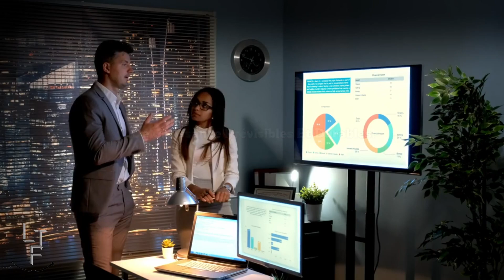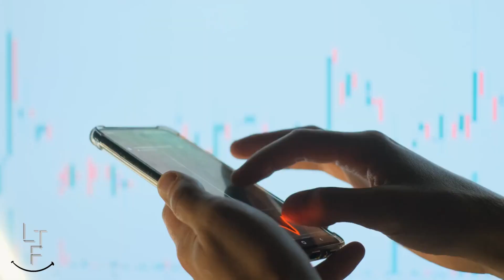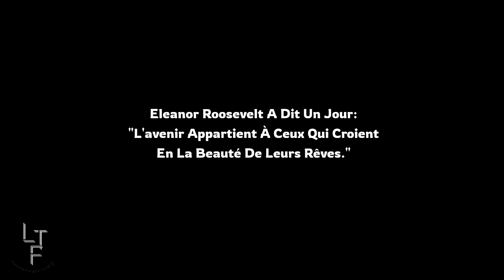Débloquez votre succès Avec une mentalité de champion ! (avec sous-titre)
🔖🏁 SOUTENEZ-NOUS :
🔛 EN SOUSCRIVANT À Notre CHAÎNE :  @letempsfile

Débloquez votre succès Avec une mentalité de champion !
(avec sous-titre)

🔛 Nous avons oublié les sous-titres sur la première version donc voilà, pour ceux qui préfèrent avec !

                              👨‍🍳🍳 Aujourd'hui à la carte📜,

🔝Découvrez les secrets des personnes très performantes et transformez votre état d'esprit pour réussir ! Apprenez à agir massivement, à vous concentrer sur les résultats, à construire une base solide, à adopter une croissance délibérée et à cultiver la résilience. Libérez votre véritable potentiel à l'aide d'idées pratiques et d'exemples concrets. Élevez votre voyage vers le succès dès aujourd'hui. 🔑🚀

▬▬▬▬▬▬ Ne Vous Arrêtez pas En Si Bon Chemin  ▬▬▬▬▬▬

▬▬▬▬▬▬▬ Lien vidéo ▬▬▬▬▬▬▬

📎 Mentions légales :
Toutes les informations sur cette chaîne sont publiées de bonne foi & à des fins d'information générale uniquement. Je ne donne aucune garantie quant à l'exhaustivité, la fiabilité & l'exactitude de ces informations. Toute action que vous entreprenez sur la base des informations que vous trouvez sur ce canal est strictement à vos propres risques.
Il n'y a aucune garantie que vous obtiendrez les mêmes résultats, ou même des résultats tout court.
Je ne suis pas un conseiller financier.
Vos résultats dépendront entièrement de votre éthique de travail, de votre expérience, etc...
Comme toujours, il y a un risque avec toute entreprise.
Ces vidéos sont uniquement destinées à des fins éducatives. Aucun conseil financier officiel n'est donné. Veuillez toujours consulter un professionnel avant de prendre des décisions financières ou d'investissement. Vos investissements sont votre seule responsabilité, ces vidéos ne font que partager mes propres opinions sans garantie de gain ou de perte.

📎 Divulgation : Gardez à l'esprit que certains des liens que je partage dans ce post sont des liens affiliés & si vous passez par eux pour faire un achat, je recevrai une commission. Gardez à l'esprit que je lie ces entreprises & leurs produits en raison de leur qualité & non en raison de la commission que je reçois sur vos achats.